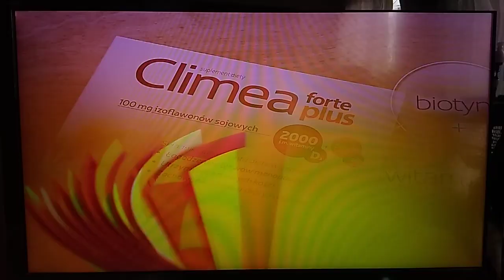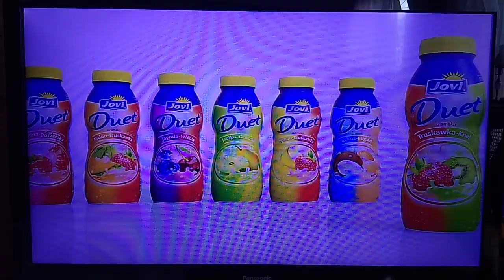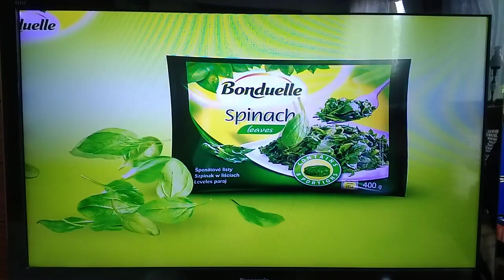Wielkanocna oprawa TVP2 (2022)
Wielkanocna oprawa TVP2 z 2022r. Nagranie z Środy 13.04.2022r.